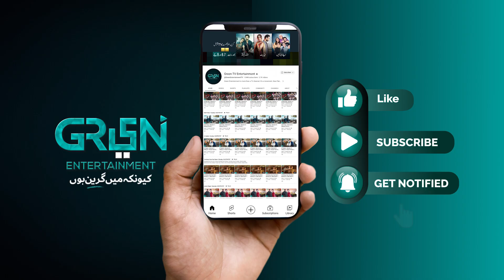Rohail Koo Us Ke Film Ke Heroin Mil Hee Gaye | Wonderland | Hajra Yamin | Green TV Entertainment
Wonderland is a story about an aspiring young director who's ready to fight all odds to make his dream project come to life. Set against the backdrop of mesmerizing music and sweet romance, Wonderland is an epic visual delight that'll inspire you to dream out loud!

Watch Idiot 8 PM every Friday!